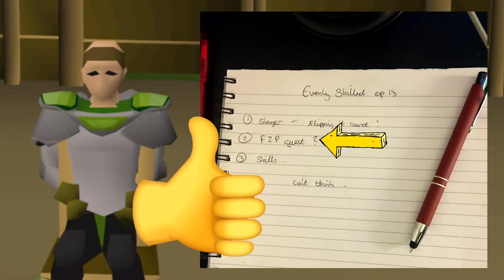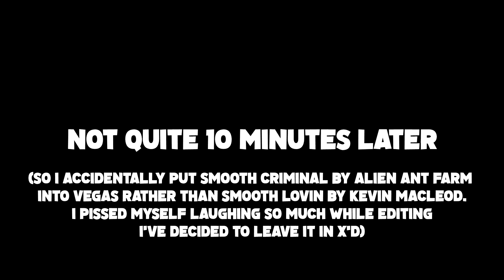Evenly Skilled #13 | a f2p quest and some skills...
My planning skills were really lacking on this one. Sorry

➤OSRS Clan Chat: Baby Tuna

RULES:
●All skills must be leveled simultaneously
     - Skills 1-25 going up in increments of 5
     - Skills after 25 will go up in single increments
     (25-26, 26-27, 27-28, 28-29 etc...)
●No quests if it pushes me over the level threshold